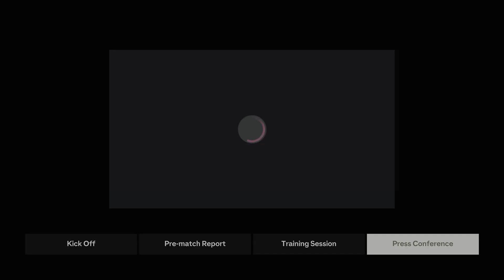We Faced PREMIER LEAGUE Opposition! - EA FC 24: Redmont Rangers Road to Glory Career Mode Episode 37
Redmont Rangers are a fictional football team in the North East of England who currently compete in League One.

Follow the Rangers on their road to glory!